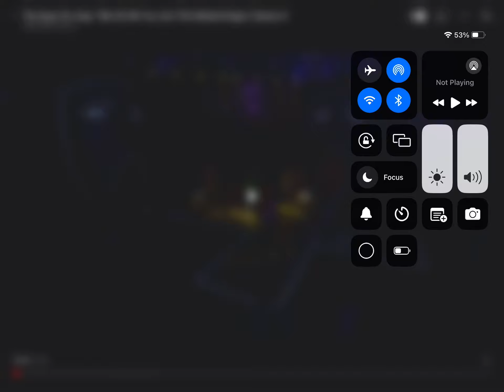Super six sings take on me by a-ha S4 EP 10